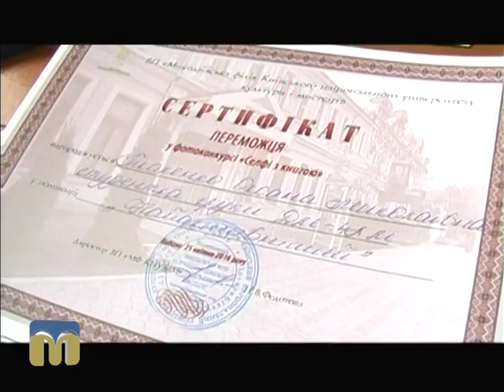Підсумки конкурсу “Селфі з книгою”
Автор сюжету: Денис Іванов.